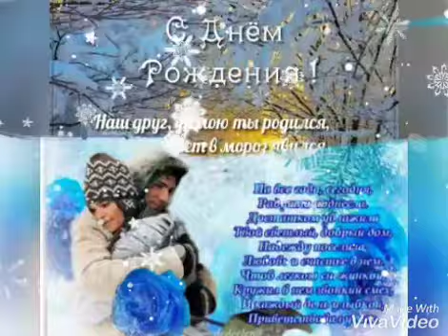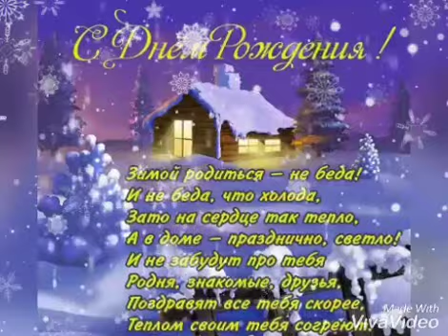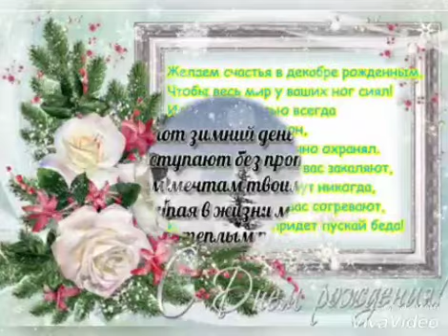С днем рождения!// Поздравление зимним именинникам!//Яркая открытка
С Днем Рождения! //Яркое  Поздравление //С Днем Рождения зимних именинников//Сердечно поздравляю всех именинников, которые рождены зимой!

Картинки с днем рождения, с днем рождения, день рождение, поздравление с днем рождения, красивое поздравление с днем рождения открытки музыкальные - отличный подарок друзьям, подругам, любимым, коллегам.
Красивое видео с днем рождения, красивые пожелания с днем рождения Вам понравится!